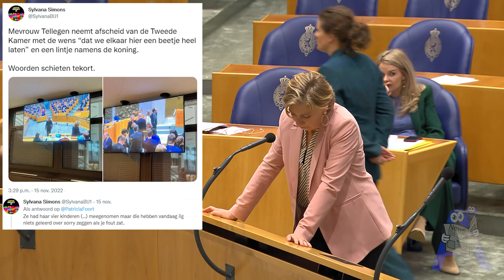Sylvana Simons 'Mijn veiligheid is op dit moment in uw handen' v Martin Bosma - Tweede Kamer J&V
Sylvana Simons (BIJ1) onderbreekt bijdrage voor persoonlijk feit: 'Het vraagt iets van mij om in deze zaal kalm en koel mijn bijdrage te doen, terwijl ik weet dat op dit moment mijn veiligheid in uw handen is.' Simons doet beklag over (een reeds verwijderde) Tweet van Voorzitter Martin Bosma, waarna Ingrind Michon-Derkzen (VVD) een Tweet van Simons over een eerdere aanvaring (youtu.be/ypGdxB13GVM) met de reeds vertrokken Ockje Tellegen (VVD) ter sprake brengt. - Begroting J&V eerste termijn Kamer 15 nov '22.

Spreker: Sylvana Simons - BIJ1.
Interrupties door: Ingrid Michon-Derkzen - VVD & Michiel van Nispen - Socialistische Partij.
Voorzitter: Martin Bosma.
Bewindspersonen: Franc Weerwind - Minister voor Rechtsbescherming &
Dilan Yeşilgöz-Zegerius - Minister van Veiligheid en Justitie.
Fragmenten uit:  Begroting Justitie en Veiligheid, eerste termijn Kamer 15 nov '22.
Locatie: Plenaire zaal B67, Tweede Kamer.

EU
1. Eenieder heeft recht op vrijheid van meningsuiting. Dit recht omvat de vrijheid een mening te hebben en de vrijheid kennis te nemen en te geven van informatie of ideeën, zonder inmenging van enig openbaar gezag en ongeacht grenzen.
2. De vrijheid en de pluriformiteit van de media worden geëerbiedigd.